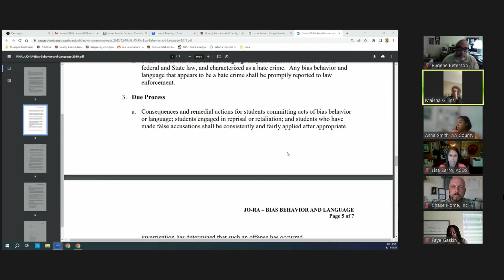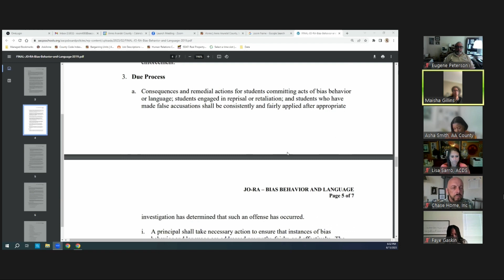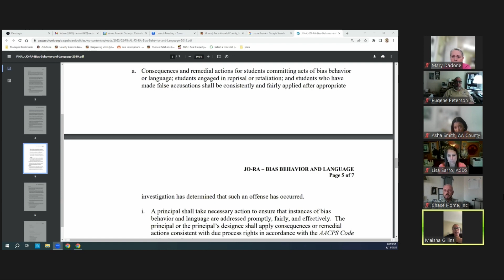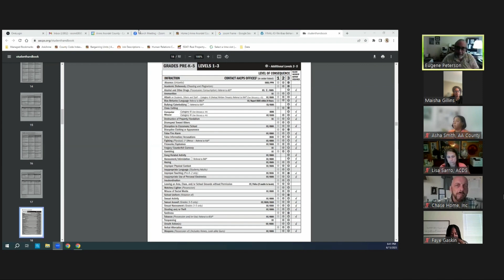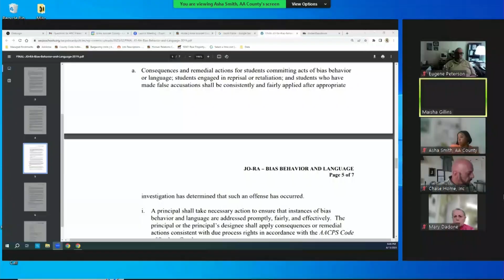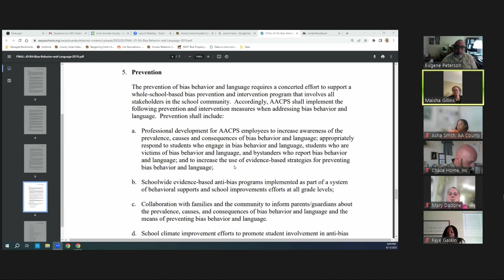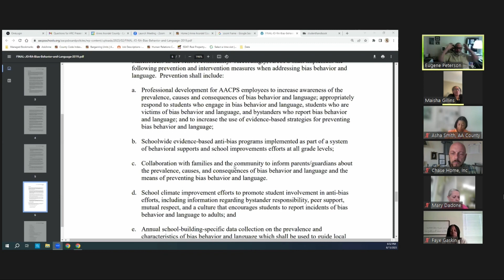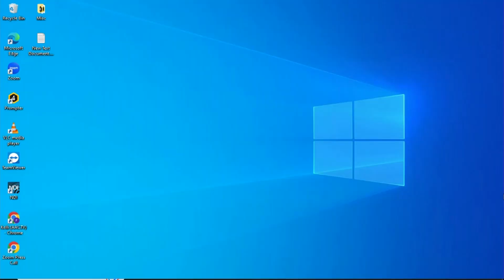Human Relations Commission Meeting | June 15th, 2023